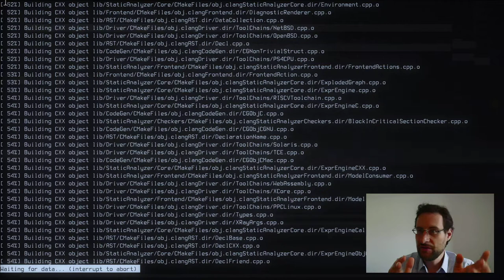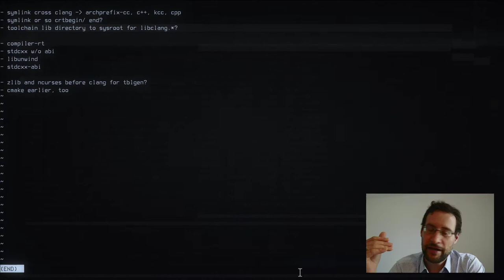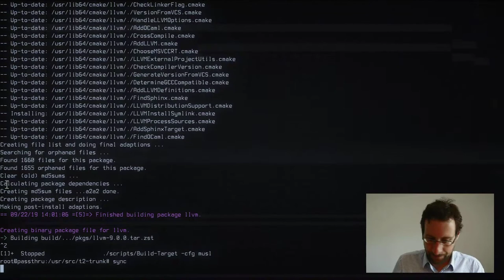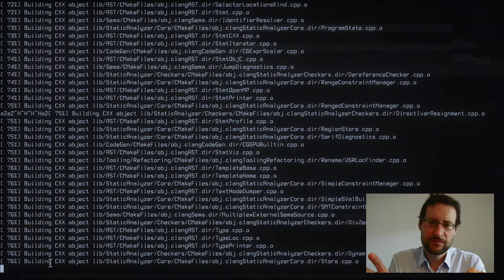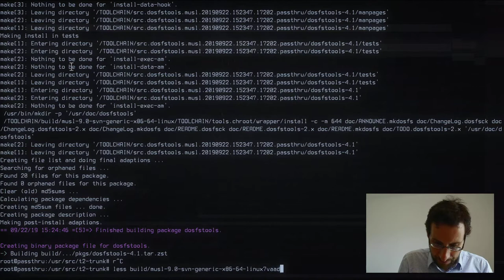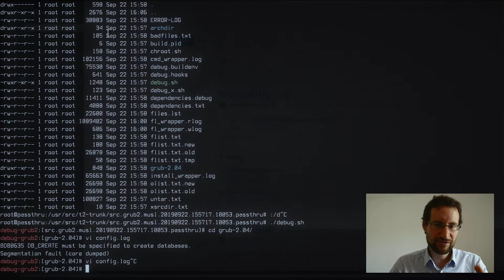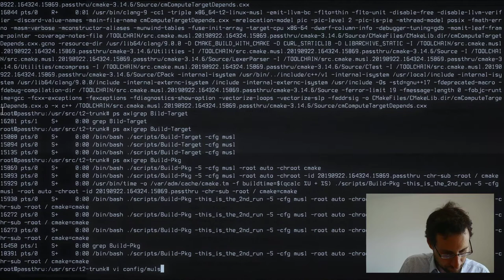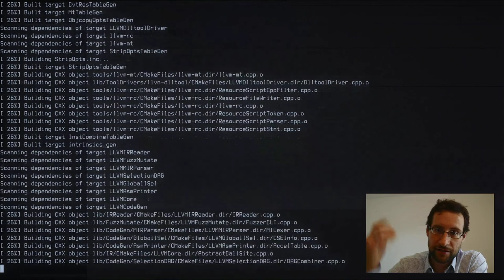Who needs GNU (binutils) anyway? Fully and more clean LLVM/clang/musl!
Is a whole Linux distribution without GNU gcc and binutils possible? Let's try latest LLVM clang musl. Ad: LLVM books & more @Amazon